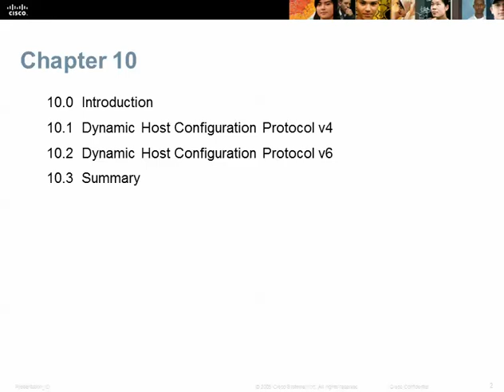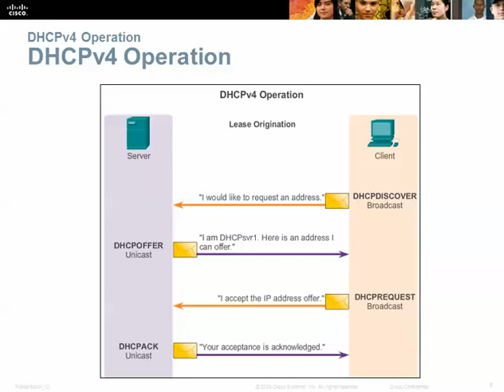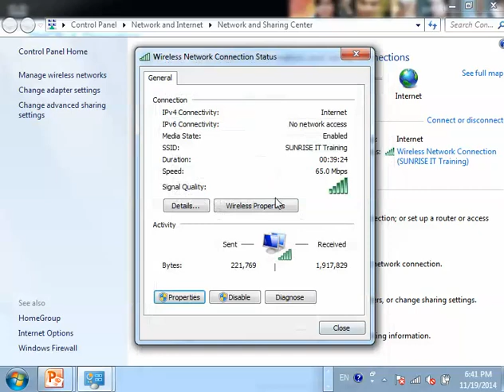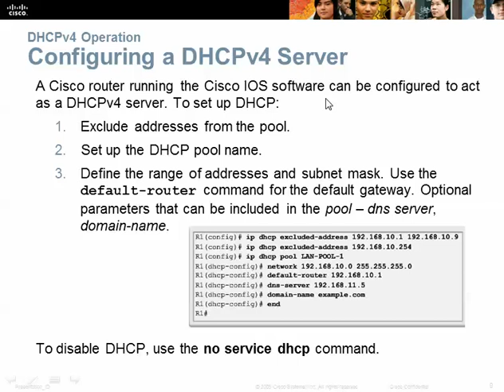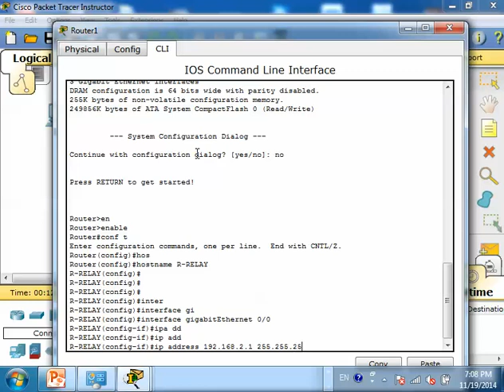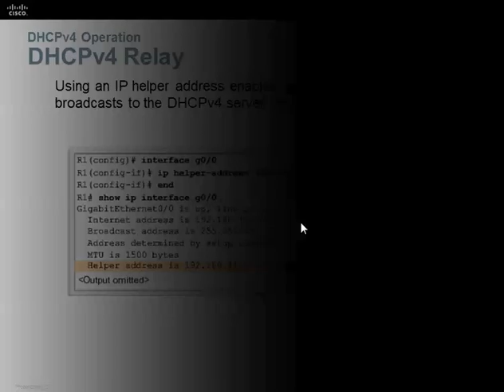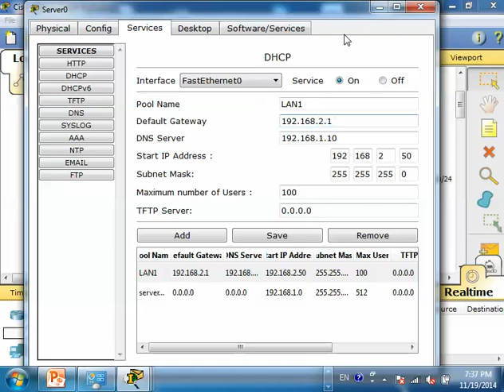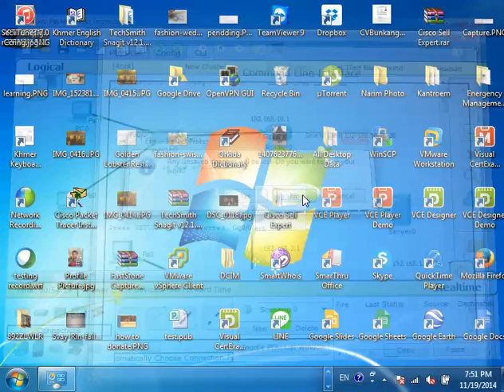CCNA 2 Cisco class in khmer P 28